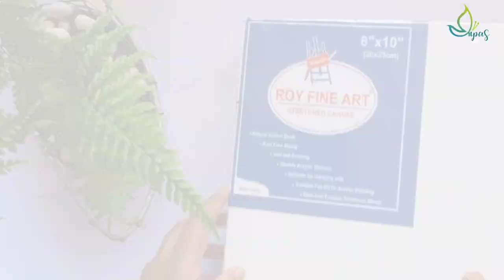Red Spread-Beautiful Poppy field Acrylic Painting tutorial for Beginners|PAINT with EAR BUDS🌹🌹🌹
STEP BY STEP Beautiful Poppy field painting for Beginners WITH VOICE OVER.

NEW VIDEO UPLOADS ON EVERY SUNDAYS & WEDNESDAYS

👉If you loved watching the video, a 👍 would be appreciated..

To make sure u don't miss out any of those, please do click the 🔔 icon..!

{NO MASKING TAPE TECHNIQUE}👇👇👇👇
Step By Step EASY SUNSET LANDSCAPE Painting|GIRL watching sunset|Acrylic painting tutorial-BEGINNERS

Check out my EASY WATERFALL Landscape painting in ROUND Canvas from here

❤❤❤neethu ❤❤❤

You can watch all my previous videos by clicking here💁
Link to my channel page:👇👇👇👇👇👇👇👇